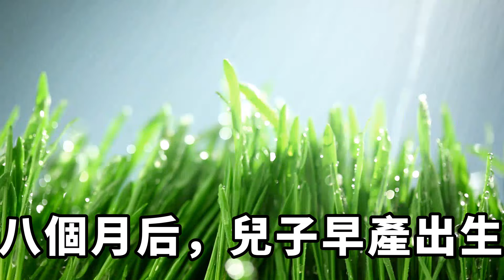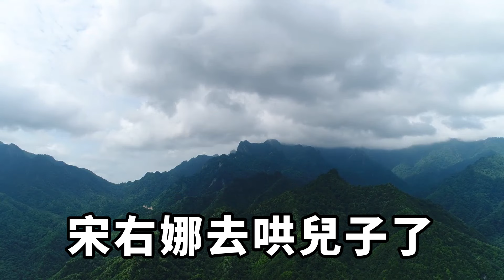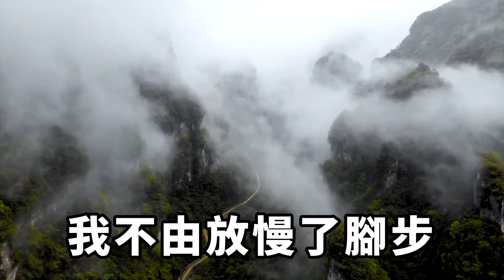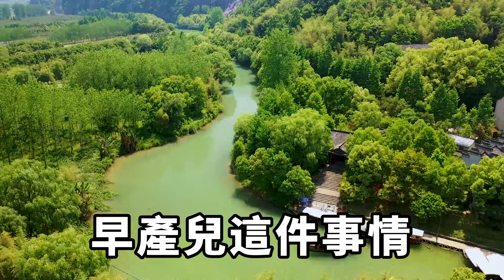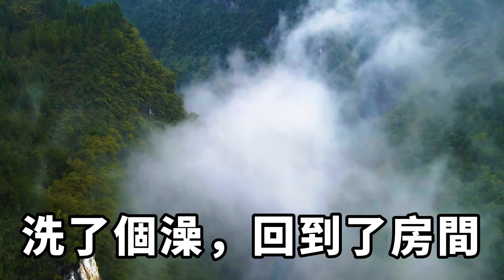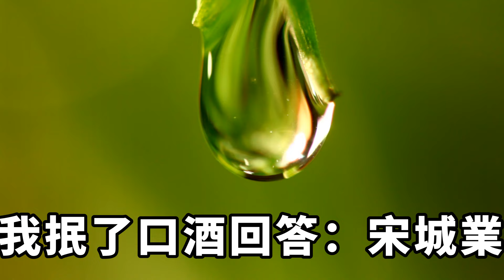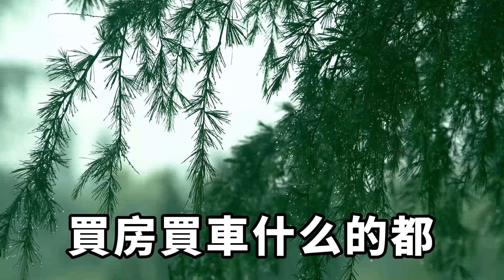我和老婆相親結婚，八個月後兒子早產出生。直到兒子一歲時，老婆經常帶著兒子和她哥一起玩兒，我才發現兒子不是我的，我反手一招操作她傻眼了【淺談夕陽下】圍爐夜話